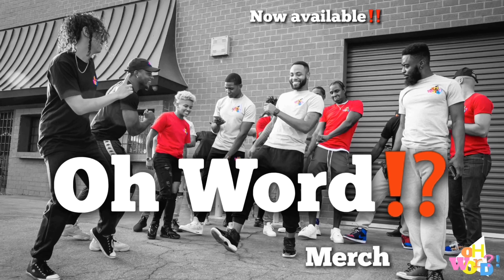“Who touched my Deleon?” | Comedy Skit